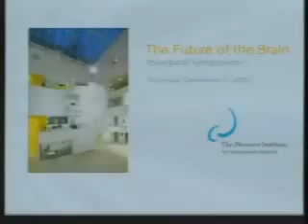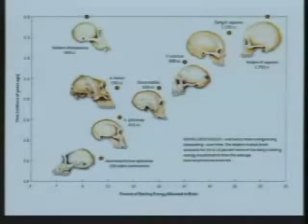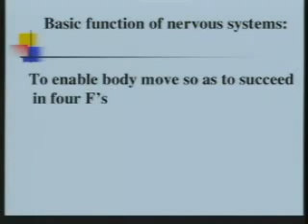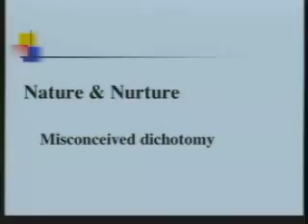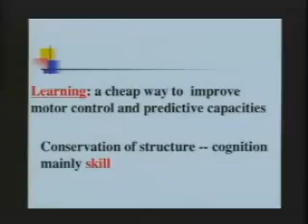Part 1 - The Open Questions In Neuroscience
Mental phenomena are nothing but phenomena of the physical brain, says Patricia Churchland. It's "an illusion of the brain" to think that we have a "nonphysical soul that does our feeling." But how the brain creates constructs of itself and things in the world remains a major puzzle. For instance, how does a brain "habitually represent goals, plans and projects -- things that don't yet exist?" And what about the huge amount of spontaneous activity in the brain that occurs while we're resting? We don't understand how the "organization of a motor response is achieved," nor how these responses are integrated across sensory systems together with memory. Churchland anticipates a fundamental shift in looking at the brain that will merge philosophical and neurobiological issues.

From the MIT "Expand Your Mind: Getting a Grasp on Consciousness" conference.